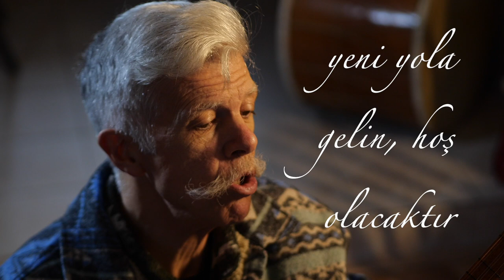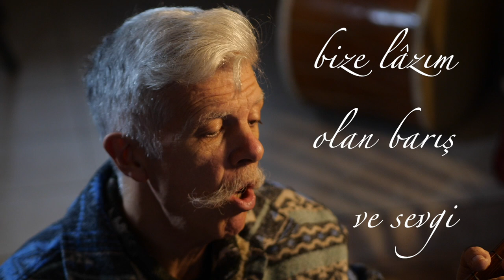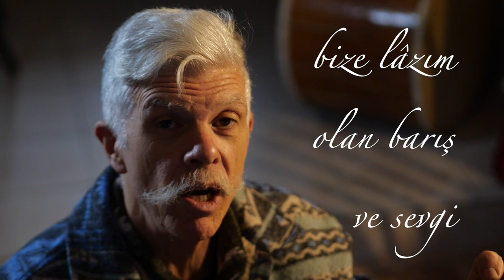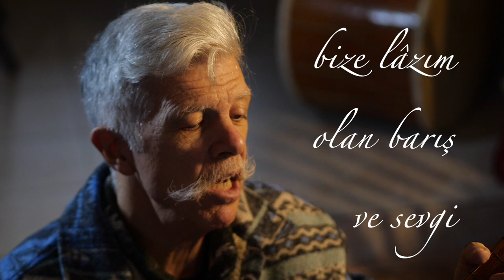282. "Bize Lâzım Olan Barış ve Sevgi" | Cem Kervan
En büyük eksiğimiz nedir? Bu eksiğimizi nasıl giderebiliriz? Cem Kervan bu hafta, "Bize Lâzım Olan Barış ve Sevgi" adlı bir deyiş paylaşıyor bizimle. Sözleri şöyle:

Bize Lazım Olan Barış ve Sevgi

Hep gittiğimiz yol çıkmaz sokaktır
Bize lâzım olan barış ve sevgi
Yeni yola gelin, hoş olacaktır

Eski yol çatışma dövüş dalaşma
Çekişme didişme kavga sataşma
Yeni yol ilahi aşk insanlaşma (olgunlaşma)

KERVAN'ım bu Yol’un takipçisiyiz
İsa Ruhullah'ın talipleriyiz
Güruh-u naciyiz, Şah’ın kuluyuz